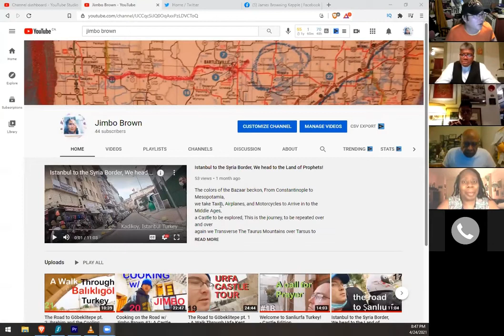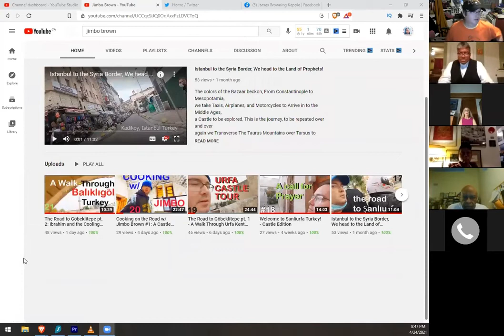Underground Books Presents A Poetry Month Celebration, Pt. 1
In the tradition of griots, this program uses words to inform and entertain.